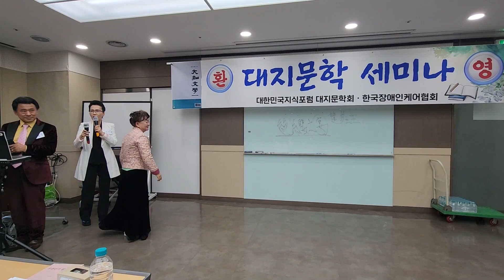서근희 시낭송 조아리아의 편지 대지문학20230211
1. 먼저 ‘유튜브’에 접속합니다.-
2. 검색창에 ▶‘김동홍’을 검색합니다.
3. 김동홍마음사진TV 아래
   ▶‘구독’ 버튼을 눌러주세요.
4. 그럼 ‘구독중’으로 바뀝니다.
5. 정말 ♣“감사합니다”